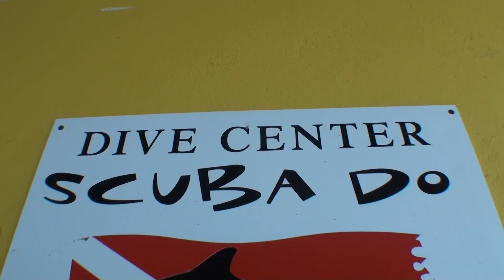thnx for diving with Scuba Do 14 film Turtle & Ray Productions HD